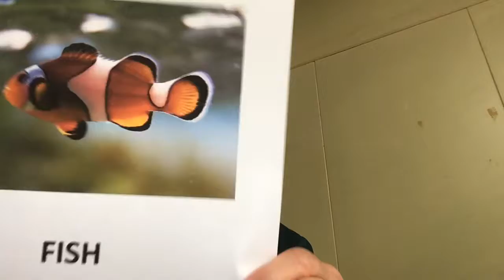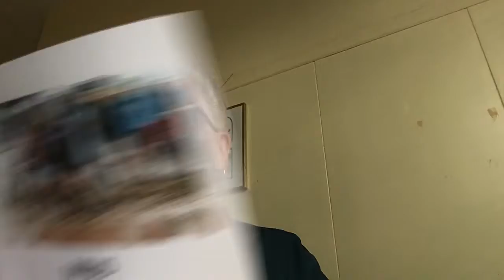May 28, 2020